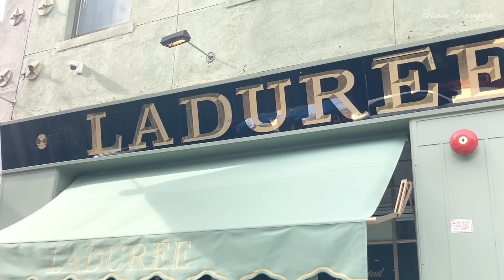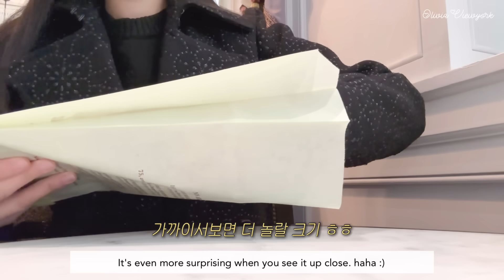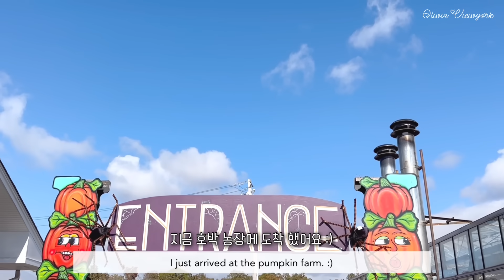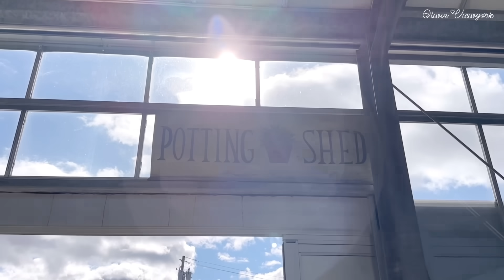뉴욕 디저트 천국 카페, 가을 물든 소호 가구점, 호박농장 귀여운 동물 만난 미국 맨해튼 일상브이로그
안녕하세요 ☺️💕🐼
오늘 영상은 디저트 천국인 라뒤레 카페에 가서 맛있는 팔미에르랑 커피를 즐기고, 가을로 완연히 물든 소호 거리를 산책하다가 가구점을 구경하고, 호박 농장에 가서 신기하게 생긴 호박들도 보고, 귀엽게 생긴 염소들도 보고, 갓 구운 도너츠를 먹고, 워싱턴 스퀘어 공원의 멋진 풍경을 보고 온 미국 뉴욕 맨해튼 일상 생활 영상입니다. ☺️🍁♥️ 우리는 다음주에 또 만나는거에요! ♥️💛💛 🎀💕💕☺️ ♥️ 🌷💕 ♥️ 💕 💕❄️ ♥️ ♥️💕💕☺️❤️☺️✨❤️

Hello ☺️💕🐼
In today's video, I go to Ladurée Cafe, a dessert paradise, and enjoy delicious Palmière and coffee, take a walk along the streets of SoHo, which is completely colored in fall, and look around a furniture store, and go to a pumpkin farm to see strange-looking pumpkins and cute-looking goats. This is a video log of daily life in Manhattan in the city of New York, USA, eating freshly baked donuts and seeing the wonderful scenery of Washington Square Park. ☺️🍁♥️ We’ll meet again next week! 💕💕☺️ ♥️ 🌷💕 ♥️ 💕 💕❄️ ♥️ ♥️💕💕☺️❤️☺️✨❤️